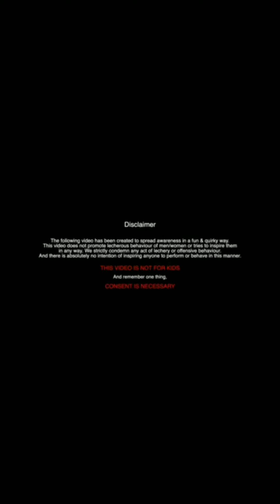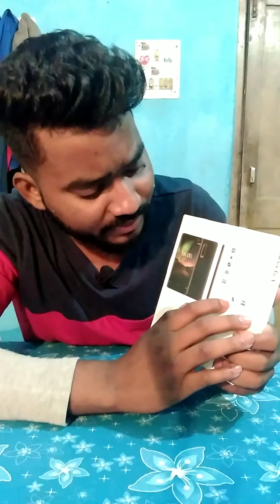Nokia 6.1 Unboxing comedy || Raju Ghasi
comedy video
jarur dekhe..

aur enjoy kare.